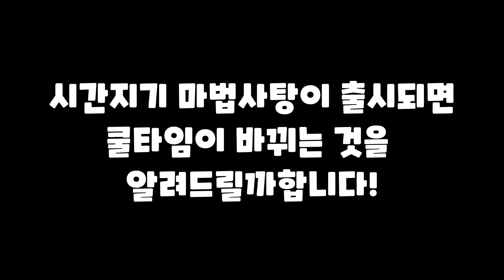업데이트 후 시간지기 쿨타임이 바뀐다고..? 그럼 끝변 가능해..? [쿠키런/CROB]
아웃트로 bgm : TheFatRat & JJD - Prelude